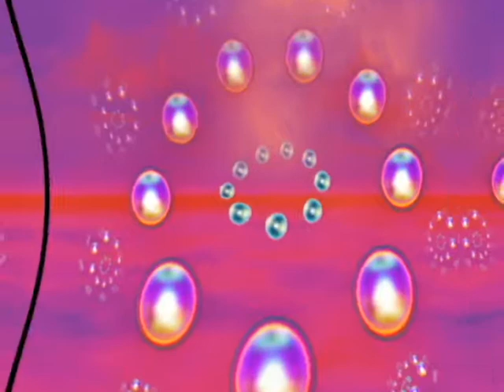THE GAMES FRACTALS PLAY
A little country to get your Tuesday off to a good start. God bless and thanks for listening and watching. JJ